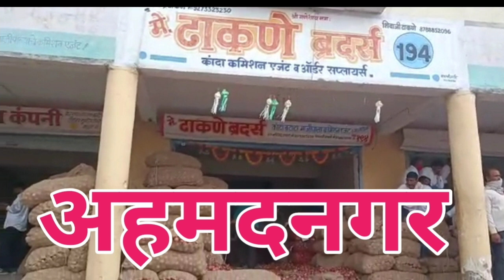Live कांदा लीलाव अहमदनगर apmc ढाकणे ब्रदर्स यांचे आडती वरील दि. 07/10/2021